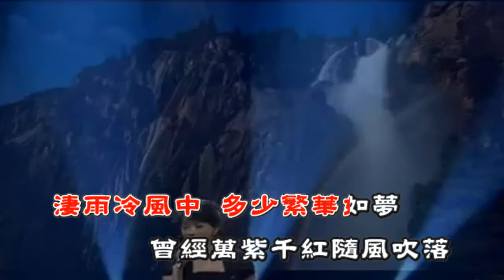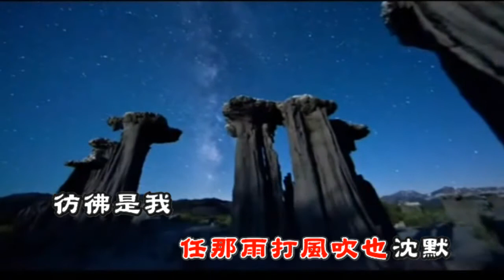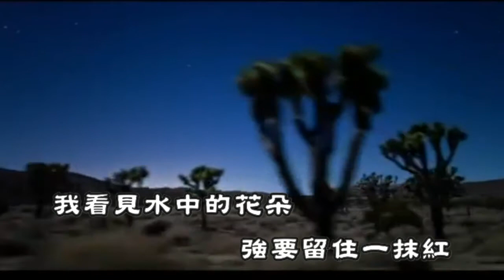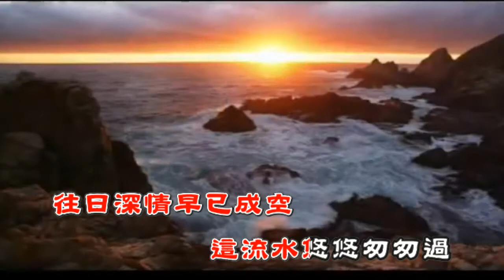我的視訊水中花karaoke 字幕